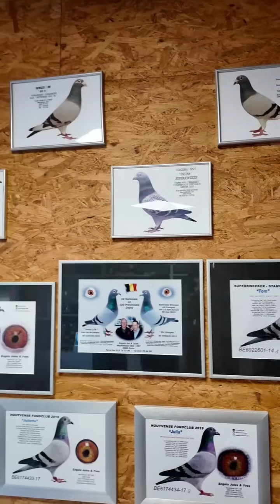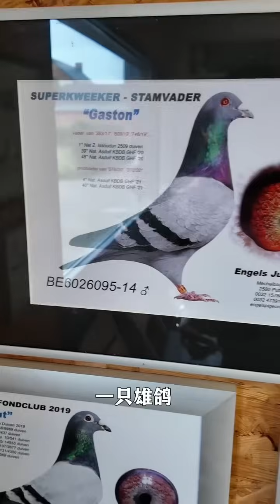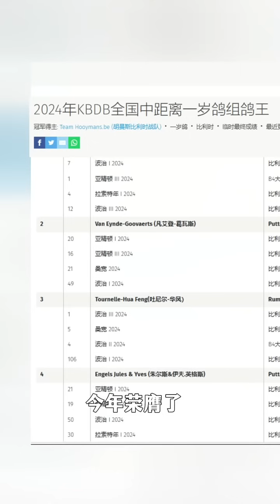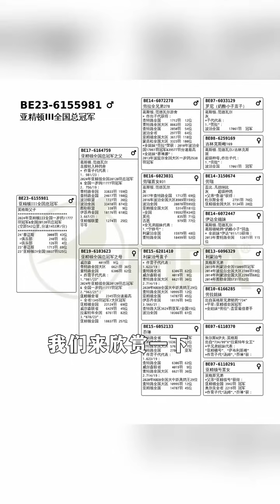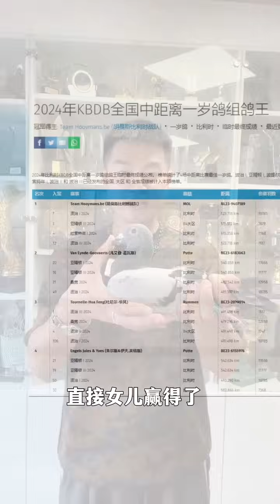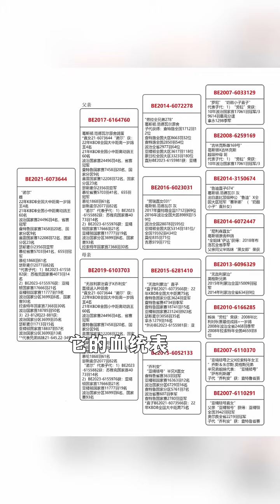【英格斯父子參訪】 喬斯&朱爾斯·英格斯兄弟，一個享譽世界半個世紀的兄弟檔，在喬斯2019年仙逝後，弟弟大有封刀退隱之意，令人唏噓！